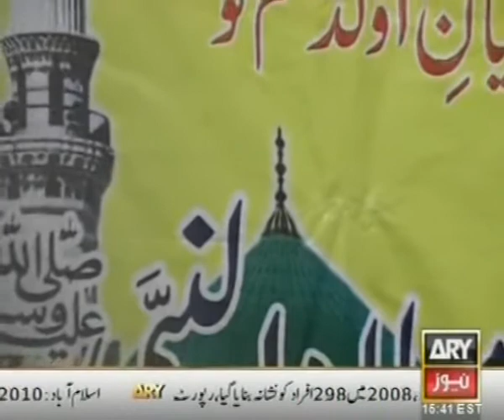Mehlad Green St Oldham 2014 (Arshad Rachyal ARY News)